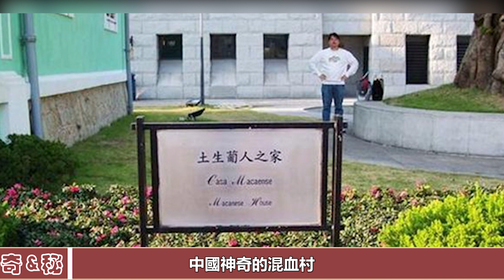中國唯一的混血族群！他們是歐洲人的後代，卻說著純正的廣東話！︱少數民族︱民族#風雲史記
热点视频分享：
匈奴到底是從哪裡來的？DNA檢測揭開匈奴來源之謎，學者：史記又一